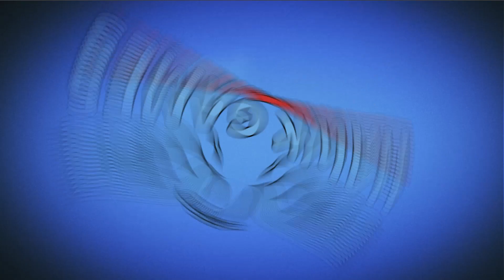Cut The Rope: Time Travel - Level 8-15 [Wild West] 3 Stars Walkthrough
~~ Hawk Games